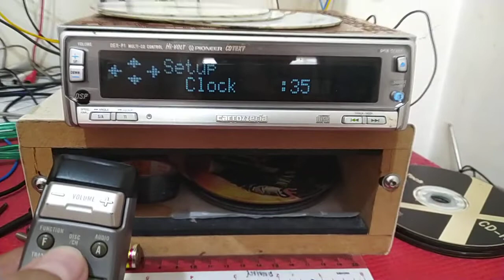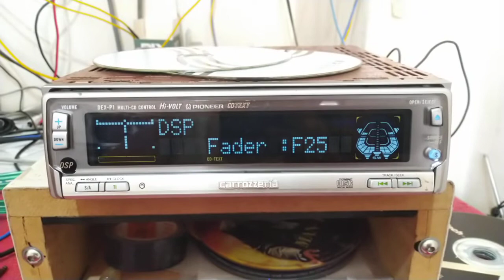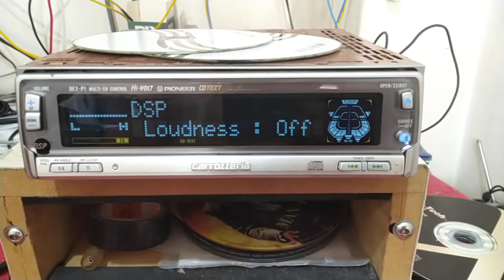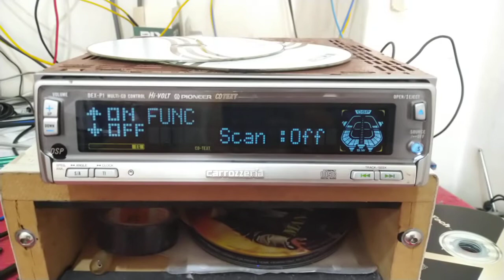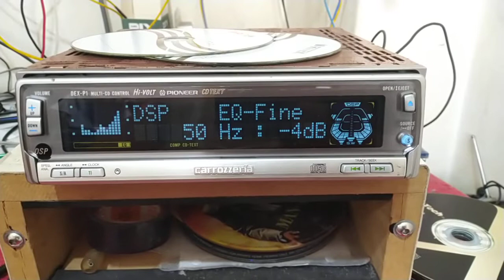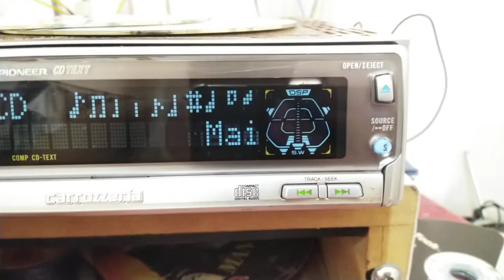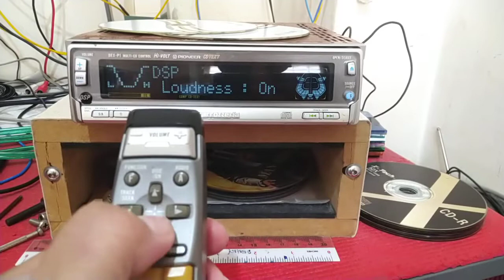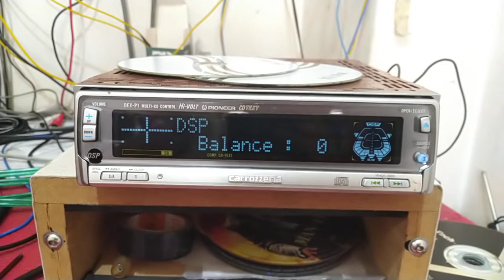DEX-P1 Carrozzeria Pioneer High end old school JDM version head unit (Part 1)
Part 1 before electroluminescent strip change. From the video the display does not seems to be very dimmed but it is actually kinda dimmed. I made another video(part 2) after changing the EL strip. So do check it out.

This unit they call it uncompressed head unit. On the harness(socket) there's no speaker output. It has 3 RCA preout for mid/front, high/rear and subwoofer. On the side it has a selector to select for pro/std for the preout RCA settings. Well I don't have that info to elaborate but what I'm here to inform you guys is the remote control.

These high end unit of its class has their own dedicated remote control. This model included in that category. I think at that time Pioneer wanted to do special high end head unit that are special of some sort 😁😁.
OK guys any Pioneer remote can operate only the normal stuff like volume, next track, radio or CD. Those normal remote will not be able to enter the DSP setting for the unit. You need to have a remote control like in the video that I have(not DEX-P1 dedicated remote) a DSP button. When press DSP button you will enter the normal menu for fader, position, Equalizer and others. When you press DSP button and hold it for few seconds it will take you to another hidden menu which let you operate, subwoofer, loudness and subwoofer related function.

Now you guys who have this unit but don't have the dedicated remote don't worry. Just try to find a remote just like in the video and a newer version but same pattern different design that has a DSP button.

Need not to say the sound quality from this unit is really have to heard on the spot then you can know the difference. You pair it with a matching amplifier, speaker or maybe a hide away DSP unit 🤔🤔

This deck has one weakness. the display. Overtime its gonna be very very dimmed just like the one in this video. If its install in a car in a bright day you're gonna have a hard time with the display. I have an original replacement electroluminescent strip(EL strip). I think it is the correct size. I'll change it and will make another video so you guys can see it 😉😉😉

Well guys if you see a working unit better grab it because it is very very rare to see this model. Soon it's gonna be expensive to own one 😁😁🙏🏻🙏🏻👍🏻👍🏻